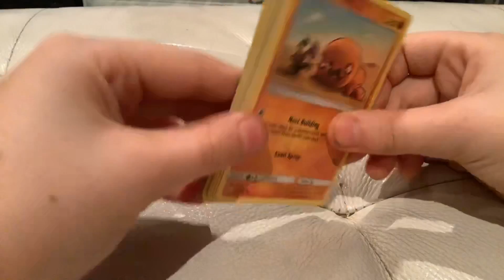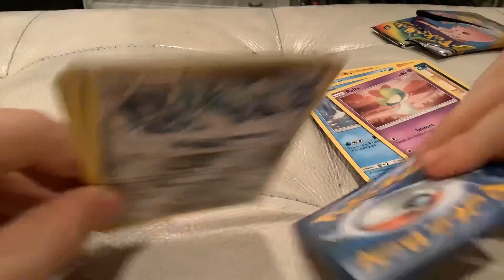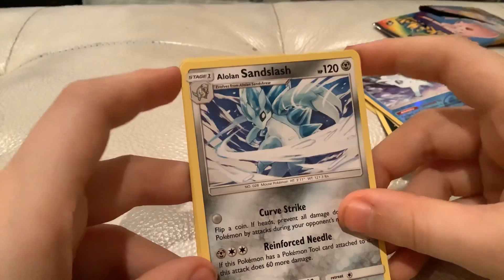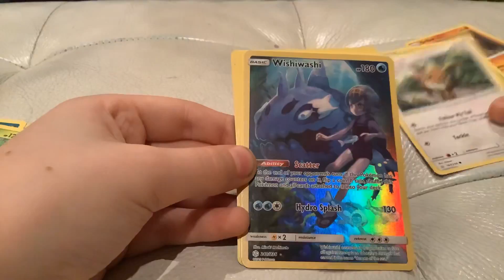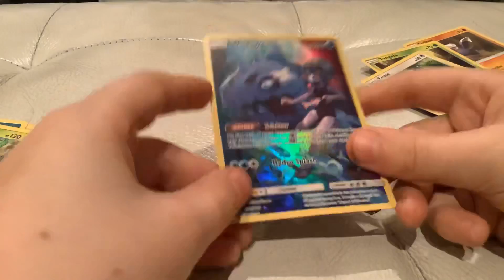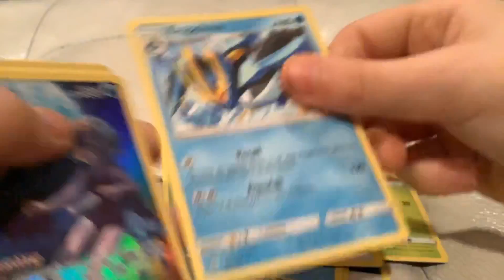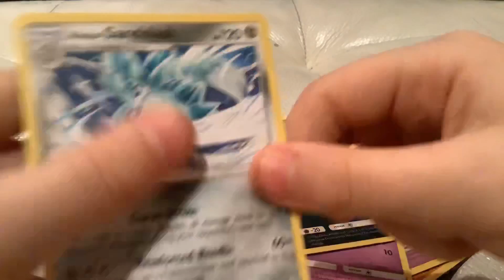Pac openig sur ma chaine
Pokémon sun-moon Cosmic éclipse, désormais je parle pas